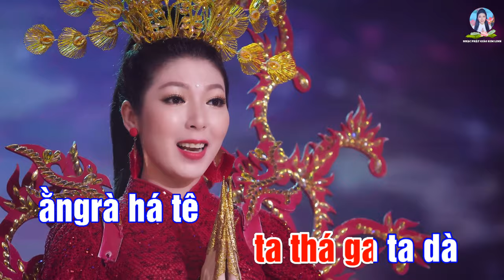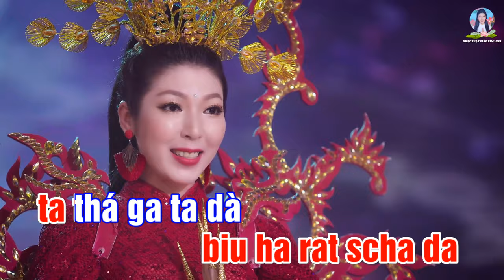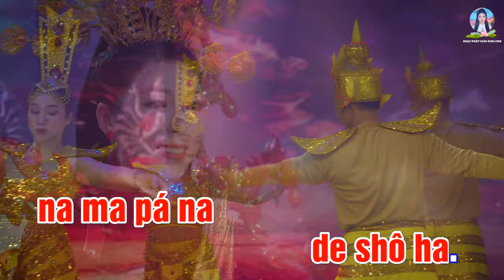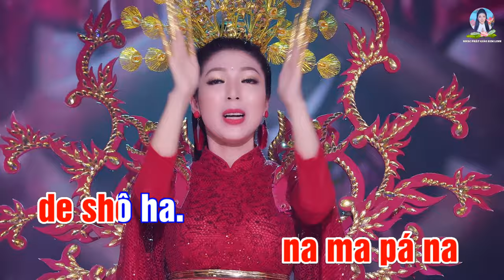KARAOKE | THẦN CHÚ TIẾNG PHẠN [ REMIX ] Có Bè | KIM LINH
- KARAOKE | QUAN ÂM THẬP NHẤT DIỆN | TIẾNG PHẠN | REMIX |  十一面觀音咒
- Vũ đoàn : Gió Việt

- Hòa âm : Trần Thanh Liêm
- Thu mix : Hoàng Duy
- Trang phục : NTK Áo Dài Khôi Nguyễn
- Đạo diễn : Lưu Huỳnh Lâm
- Edit video : Tùng Nguyễn

*Lời bài hát : QUAN ÂM THẬP NHẤT DIỆN (Tiếng Phạn)
(Kim Linh ghi ra để người Việt Nam mình hát theo dễ dàng ạ! (A Di Đà Phật!)

Nàm mồ ràna scha da da
nam mố a da scha nà
xà cá ra ê rô scha nà
biu ha rat scha da
ta thá ga ta dà ằngrà há tê
xăm da xăm bu cà dà
nam mô xa wa ta tha ga tê bê
ắngra ha ca tề xằm dá xăm
bu khê pê nam mố a da a va lu kề tề
shô ra da bu hí xát wá dà
mà hà xát wá da ma há ca
ru ni cà dà ta ida tha ốm
stra đa stra đà
schì đì schí đi
schu đu schu đù
i ti wê i ti scha lế scha lề
bùrà schá lê bura scha lề
ku xu mê ku xu ma wa
rê i lí mi li chít ti choa na ma
pá na de shô ha.

KARAOKE / CHÚ ĐẠI BI / KIM LINH / TONE NỮ / Phổ nhạc : VÕ TÁ HÂN / CHỮ TO RÕ DỄ NHÌN